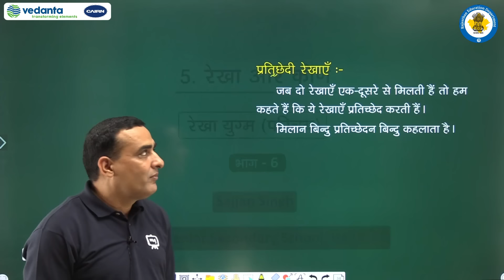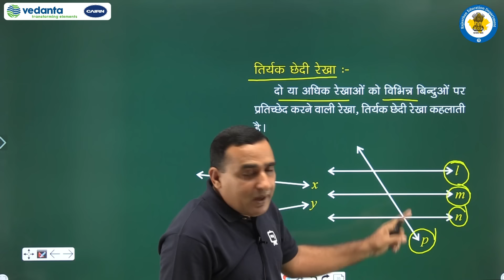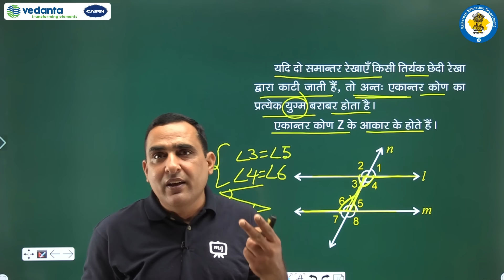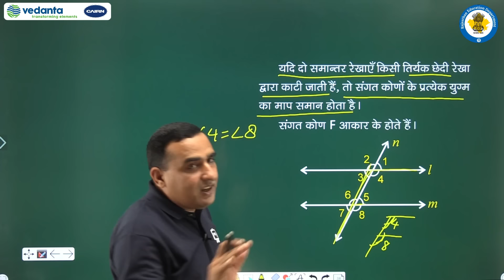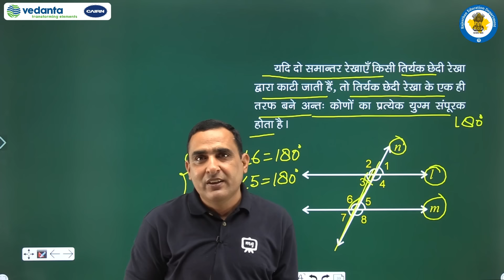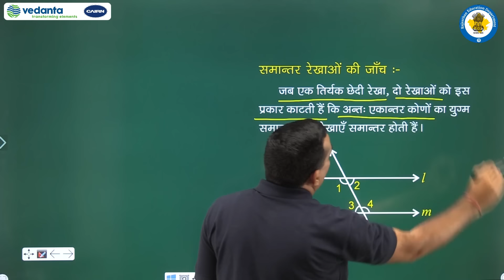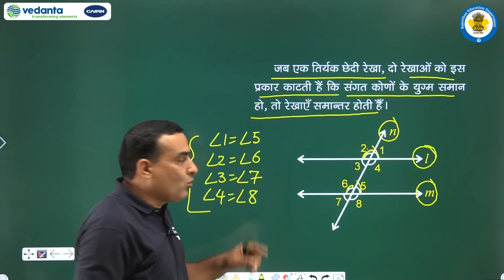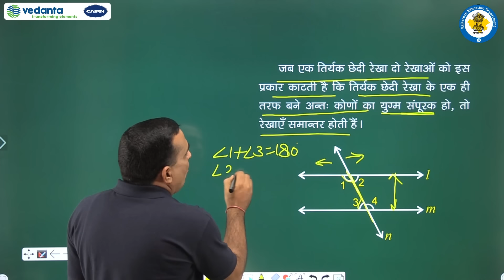NCERT | CBSE | RBSE | Class - 7 | गणित | रेखा और कोण | रेखा युग्म ( परिचय )